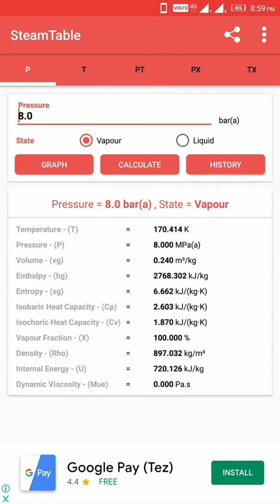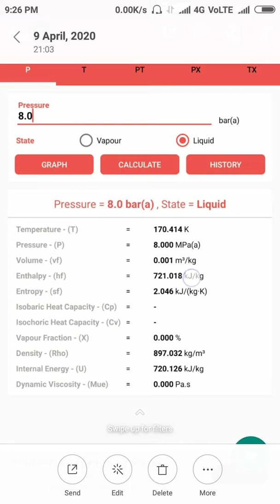Steam table numerical#BME LEC 12 by Manmohan Chaudhari